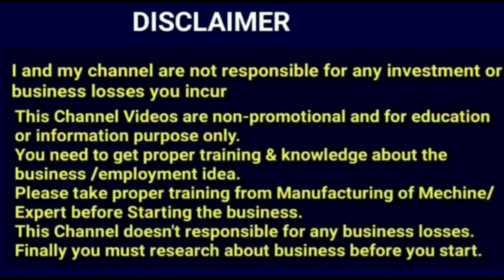best business ideas 2023 telugu /New Small Business Ideas 2023